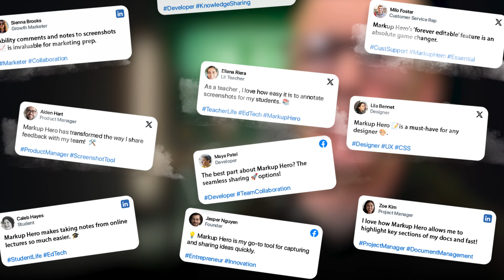Why Markup Hero is the Ultimate Companion to Loom for Screenshots and Annotations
Discover how Markup Hero complements Loom by offering powerful screenshot and annotation tools. In this video, we'll show you how to seamlessly integrate Markup Hero into your workflow for capturing, annotating, and sharing images and PDFs. Learn how to easily add arrows, callouts, highlights, and more. Whether you're a customer service rep, student, or professional, Markup Hero enhances visual communication. Try Markup Hero for free at markuphero.com and join over 100,000 satisfied users. Don't miss out on this essential tool!

Watch now to learn:

* The limitations of Loom and how Markup Hero fills the gap
* Step-by-step guide to using Markup Hero’s annotation tools
* Testimonials from real users